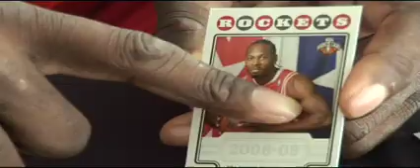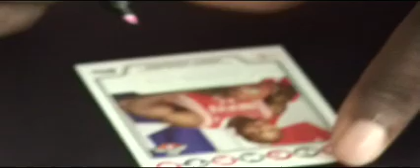Joey Dorsey at the 2008 NBA Rookie Photo Shoot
Go behind the scenes of the 2008 NBA Rookie Photo Shoot.